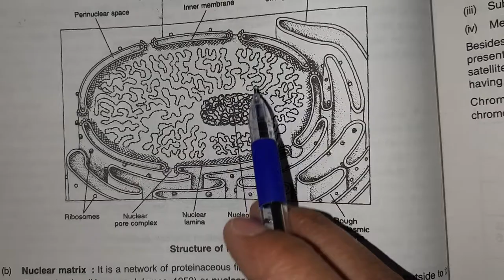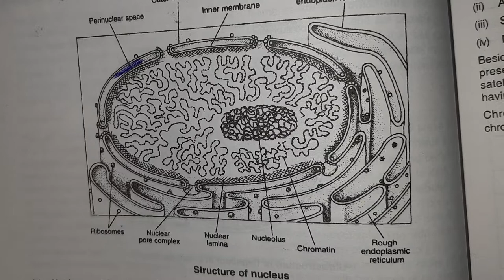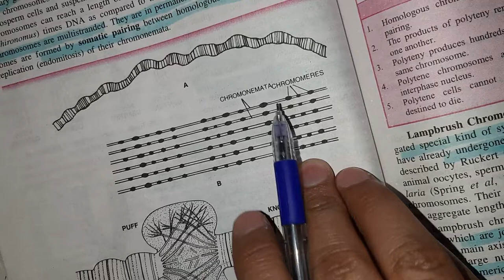RD BIO HUB /CLASS 11/ CHAPTER 8/CELL- THE UNIT OF LIFE/ PART 11/ NUCLEUS/ CHROMOSOMES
CLASS 11
CHAPTER 8
CELL- THE UNIT OF LIFE
 PART 11
NUCLEUS
CHROMOSOMES